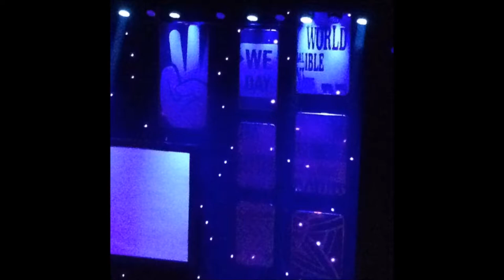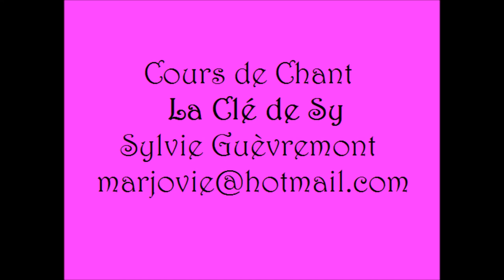Noémie Cloutier - Chante : Le coeur est un oiseau de France D'Amour (École de chant La Clé De Sy)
Cours de chant, Chant, Cours, École de musique, École de chant, La cle de sy, La clé de Sy, lacledesy, Kim Moison, Sylvie Guevremont, Granby, Christian Tremblay,Noémie Cloutier,